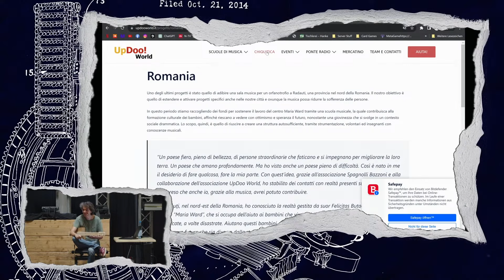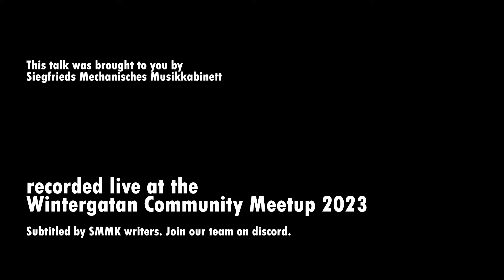"Chiquitica – low cost guitar" - Lorenzo Frizzera | WCM23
Enjoy this interesting talk held by Lorenzo Frizzera at the Wintergatan Community Meetup 2023!

Tobias Pruß
Lukas Motykiewicz
Florian Sprotte

Subtitled by SMMK Writers. Join our team on discord.